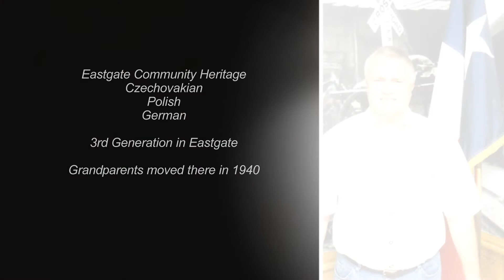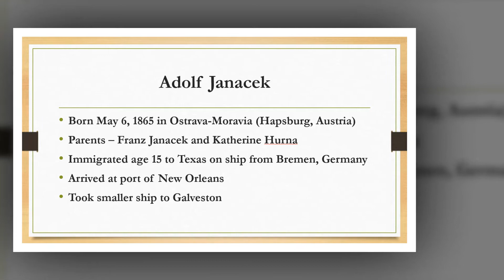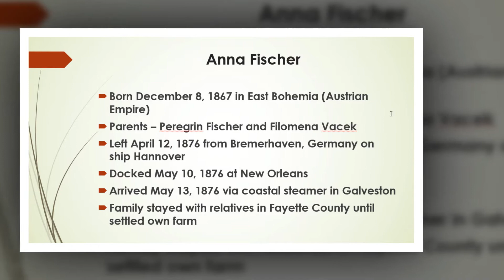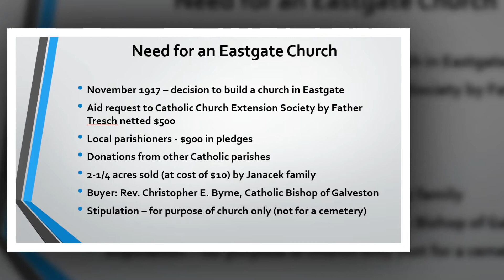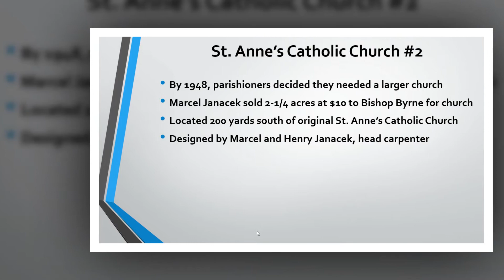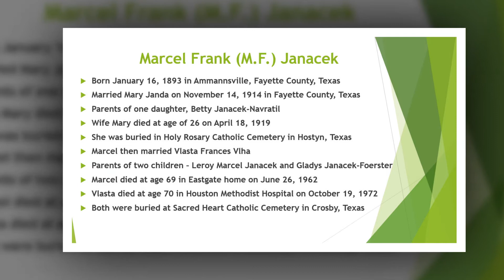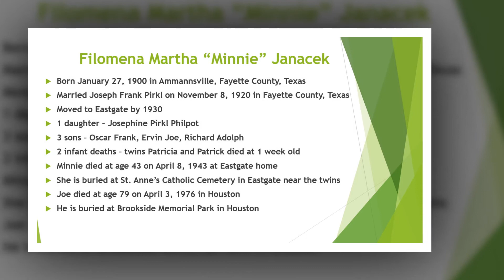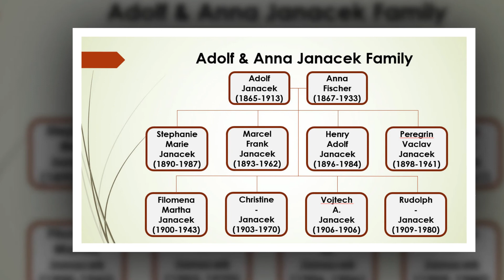History of Eastgate & Janaceks (V02)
Dayton Historical Society hosts Daniel Bode sharing the History of Eastgate.